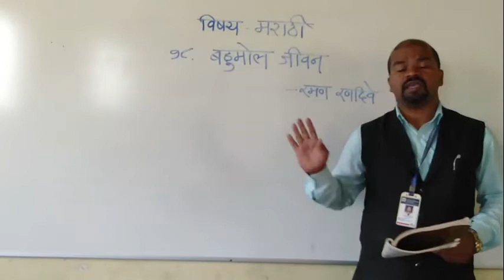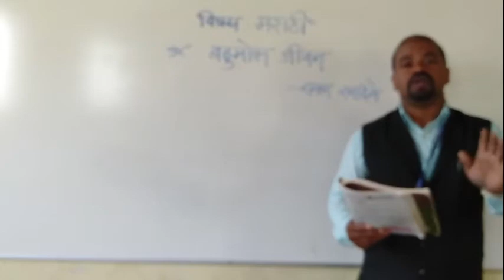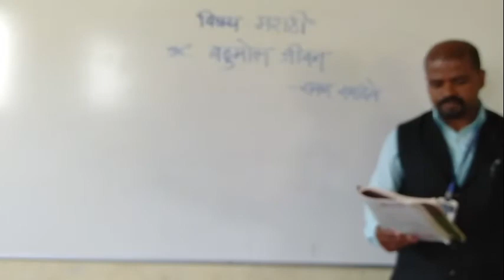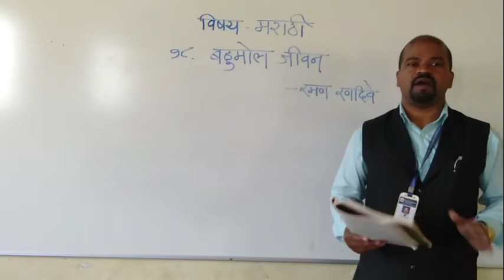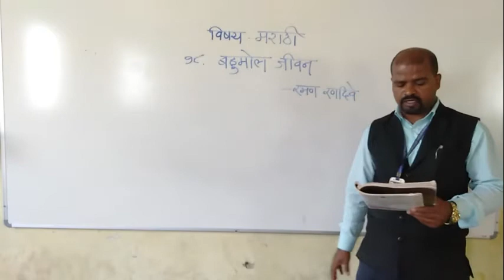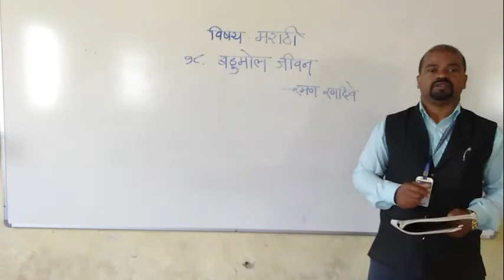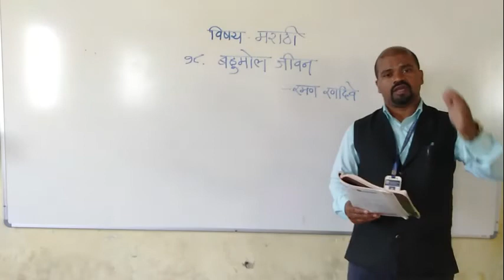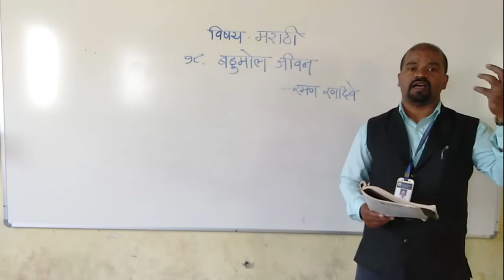VII MARATHI Bahumol jivan